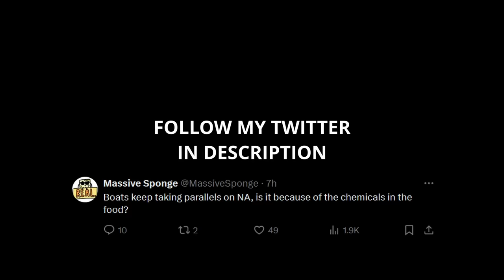How Pros Tank in Hourglass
Big up brig